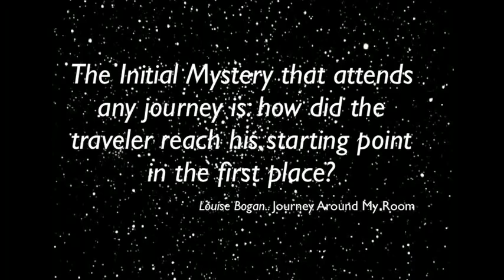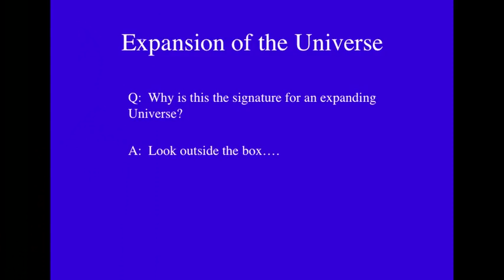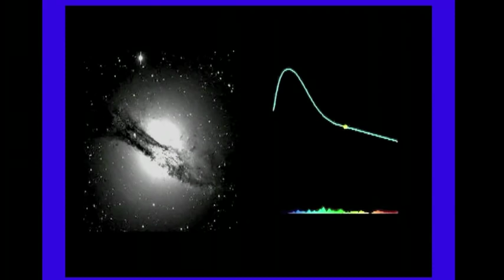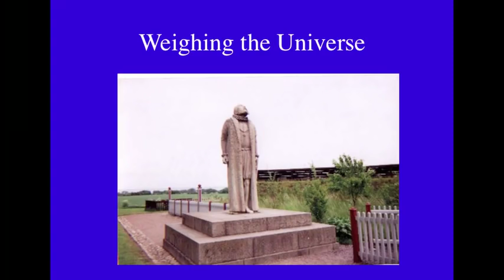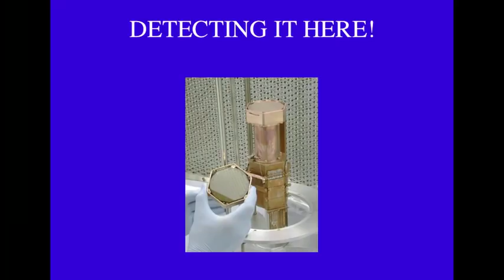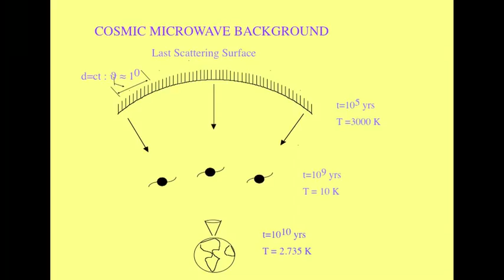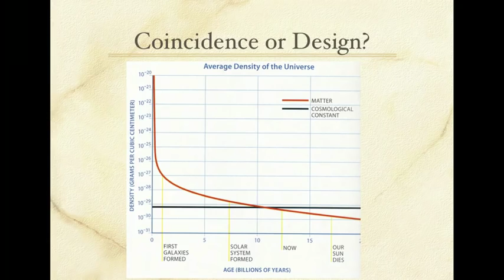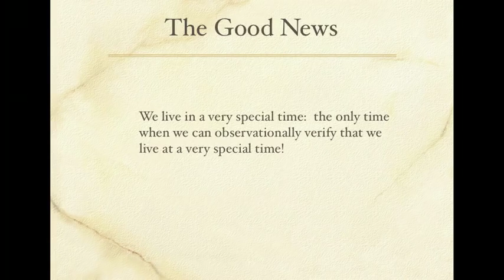"A Universe From Nothing" - Lawrence Krauss, Richard Dawkins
Physicist Lawrence Krauss gives a talk on our current picture of the universe, how it will end, and how it could have come from nothing. Krauss is the author of many bestselling books on Physics and Cosmology. His newest book, which expands on this lecture can be found